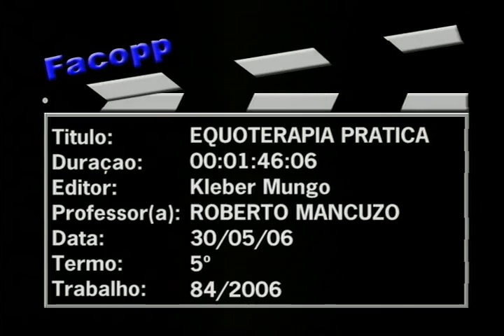EQUOTERAPIA PRÁTICA (30/05/2006)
Produção e reportagem: Fabiano Leamas
Imagens e edição: José Carlos Mendes
Supervisão: Roberto Mancuzo